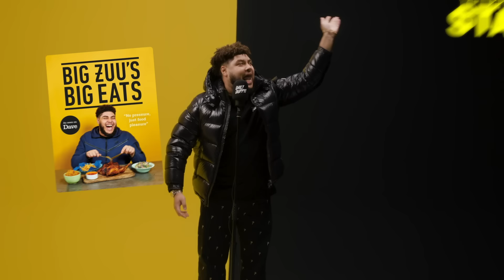Big Zuu - Daily Duppy | GRM Daily